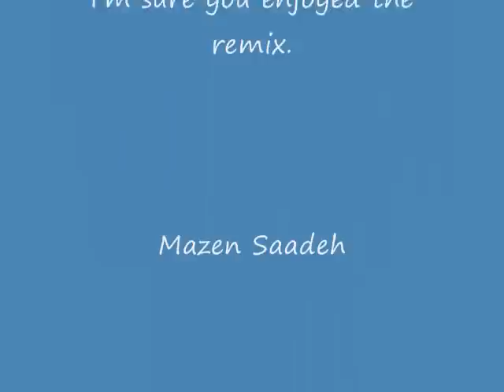Coldplay - Talk (feat Ulrich Schnauss)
an amazing remix of Coldplay - Talk.